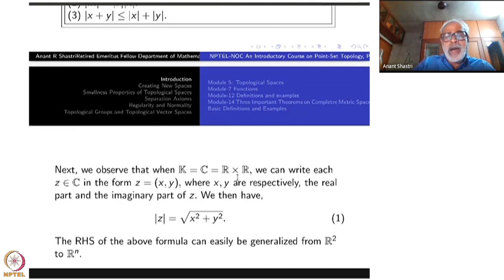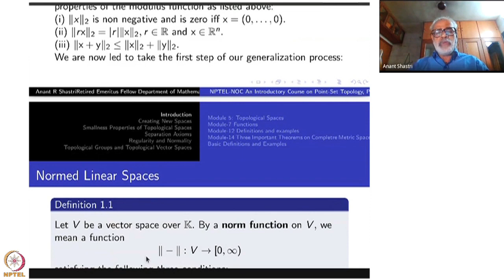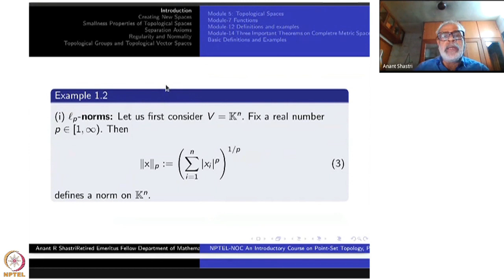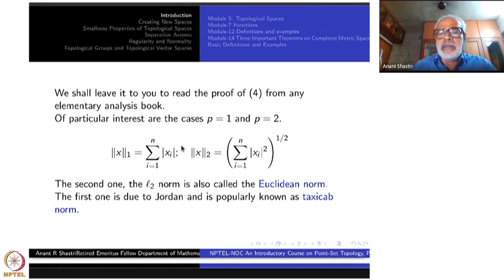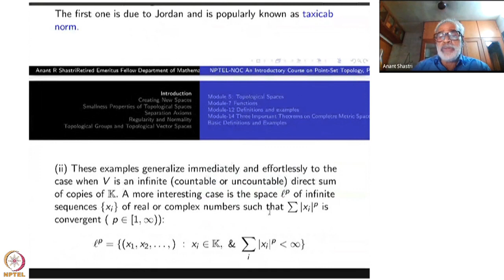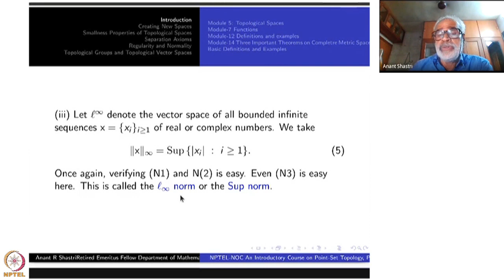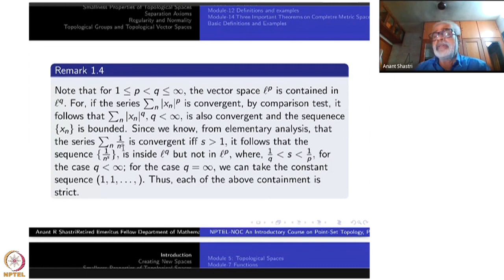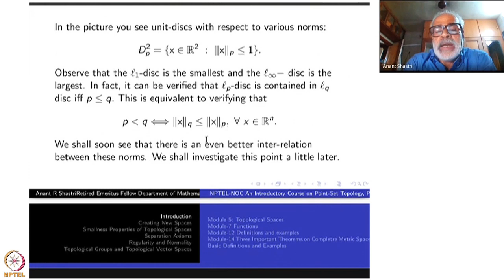Week1: Chapter I - Introduction : Lecture 2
Lecture 2 : Normed linear spaces (NLS)